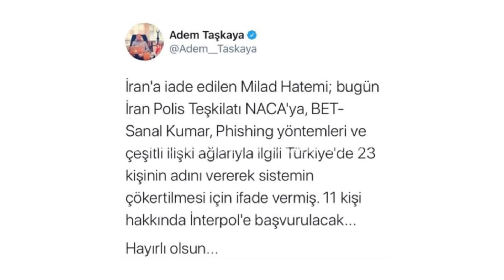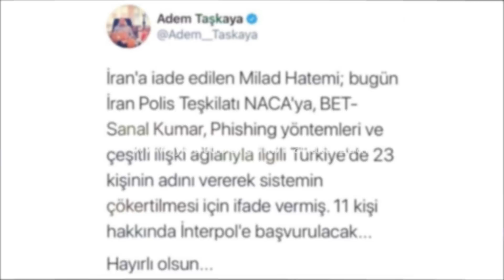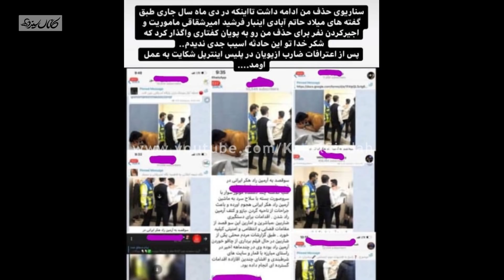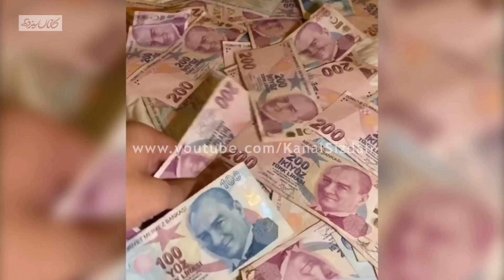فوری: اولین اعترافات میلاد حاتمی که قرار از تلویزیون پخش بشه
درود به همراهان کانال سیزده
با یک ویدیوی دیگه در خدمت شما هستیم
توی این ویدیو به اعترافات میلاد حاتمی که گویا قرار از طریق تلویزیون پخش بشه میپردازیم
توی این اعترافات میلاد حاتمی از سر دسته سایتهای شرطبندی و ماجرای خفت گیری محسن افشانی گفته
لطفا برای حمایت از کانال ما از طریق لینک زیر کانال سیزده رو سابسکرایب کنید